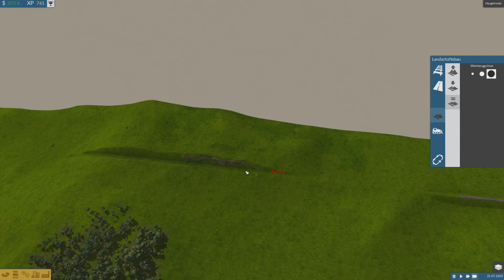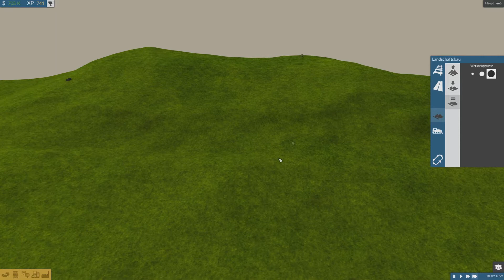Lets Play TrainFever | Neue Lok und endlich Güter | 003 | Deutsch HD+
--- Unlucky Nerds --- [Bitte Aufblättern]

Skype: KampfschmuserHD

Skype: lpxodus

Skype: gamer98freak